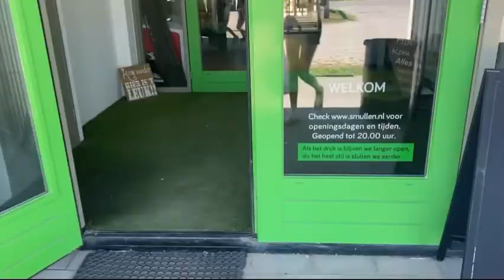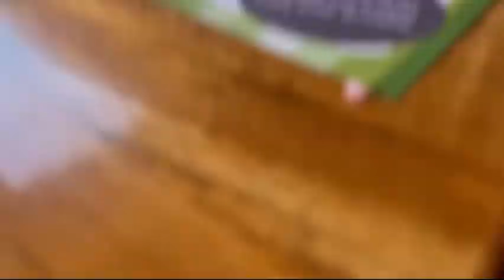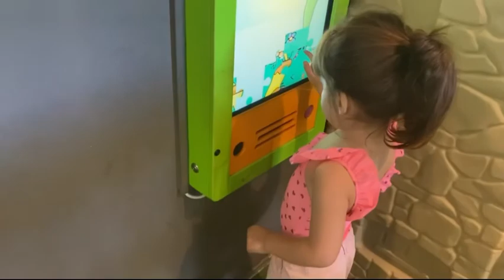Waterpret + pannenkoeken eten ! #38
Wij geven jullie graag een kijkje in ons leven.
Vinted; sabrinageelen